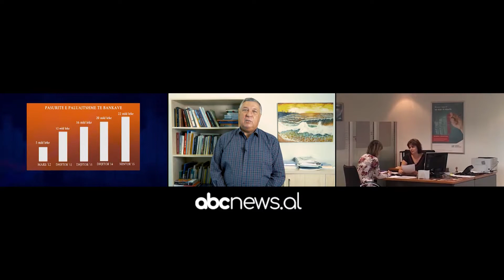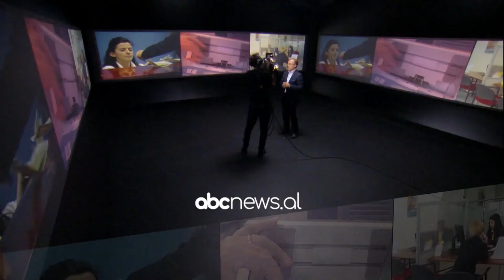Refleksione-Selami Xhepa, 17 Nentor 2021 | ABC News Albania